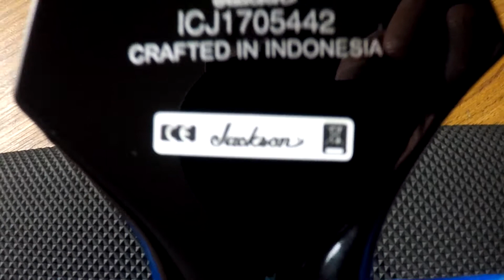Gear Share #3 Jackson X Series Signature Marty Friedman MF-1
If you have any questions about any of the gear featured in my video's feel free to drop me a line in the comments & I'll try to answer back!

Riffs from "Built to Fall" by Trivium

C#G#C#F#A#D#   (Drop C# Tuning)

Reaper v5.62/x64
Positive Grid (Bias FX Professional)

Amp: Bias Desktop Professional
Guitar: : Jackson X Series Signature Marty Friedman MF-1
Pickups: Marty Friedman dual EMG® MF signature
Equipment: Gruv Gear Fret Wraps
Headphones: Audio Technica ATH-M40x
Studio Monitors: KRK Rokit5 G3
Camera: GoPro Hero 5 Black